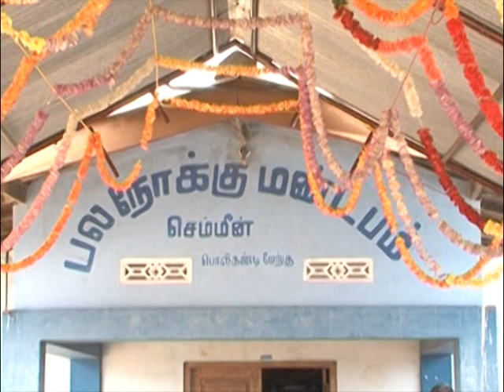02 08 2014